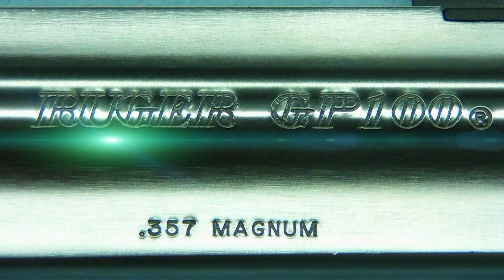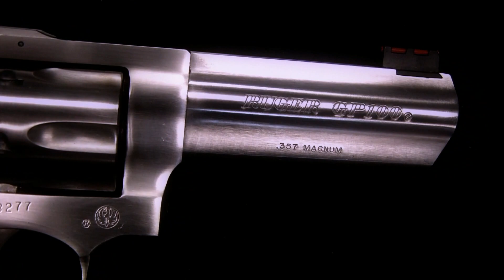Gun Porn Ruger GP100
Ruger GP100